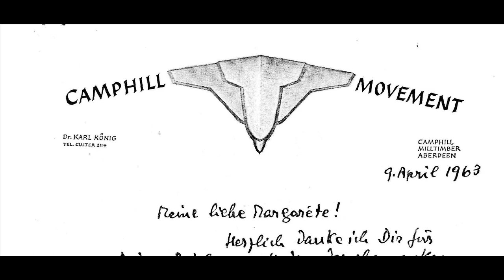Karl König in America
This lecture was given for the Twelve Senses 2021 Conference.